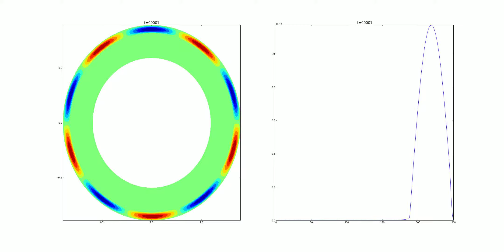Edge Excitation of Drift Wave, 38 periods, k*rho=0.37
GTC simulation of
m=5
n=1
k*rho=0.37